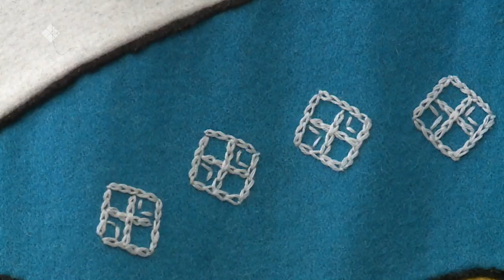«Саха итэҕэлэ» (14.05.23)